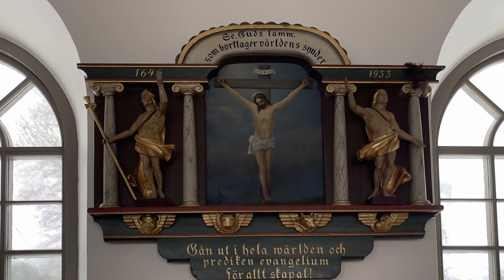Ljungby kyrka Halland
Film om kyrkan producerad 2021 av Smedberg Produktion AB på uppdrag av Falkenbergs pastorat.

Källor:
Webb: Vinberg-Ljungby församling.
Webb: Riksantikvarieämbetets bebyggelseregister.
Bok: ”Våra kyrkor”. Klarkullen AB. ISBN 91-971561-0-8